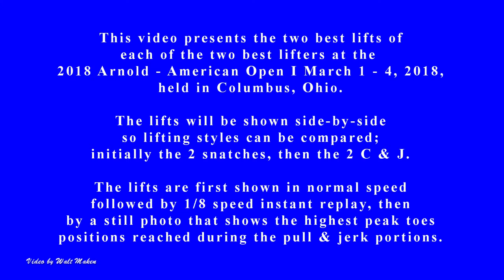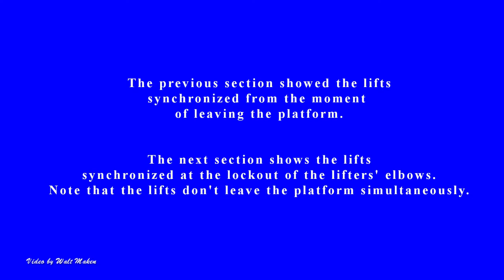2018 Arnold - AO 1 - 2 Best Lifters, Mattie Rogers, Fernando Reis, Side-By-Side, March 2 & 4, 2018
You can get a nice sense of the Rogue Strength Stage & standing room only crowd by going

 This video shows the normal speed and 1 / 8 th speed side-by-side versions of the 2 best lifts of each of the 2 Best lifters , Mattie Rogers,  69 Kg Class, & Fernando Reis, 105+ Kg Class, at the 2018 Arnold & AO1 Weightlifting Championships on Friday & Sunday, March 2 & 4, 2018.

You can learn more about the facility that Mattie trains at in Altamonte Springs, Florida, by going

You can learn more about the facility that Fernando trains at in Miami, Florida, by going

You can see a nice photo of Fernando's appearance at the 2013 Arnold

You can see photos, panoramas, etc. that I took at the meet You can also see a pdf list of videos I currently have on YouTube from the 2018 Arnold & AO1 meet at the same link.